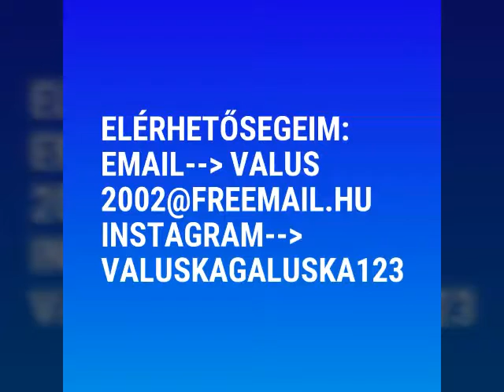FINI BOOM CUKORKA KÓSTOLÁS.